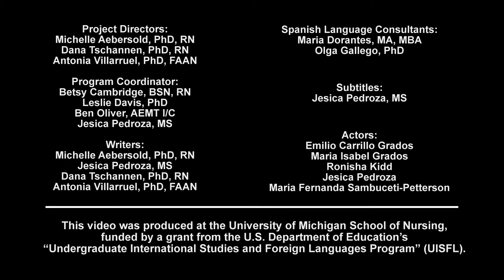Health Care Experience Abroad with English Subtitles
A resource from Healthcare Experience Abroad. Project Director: Antonia Villarruel. Lead Faculty: Michelle Aebersold, PhD; Dana Tschannen, PhD. View course on Open.Michigan:

Any medical information in this material is intended to inform and educate and is not a tool for self-diagnosis or a replacement for medical evaluation, advice, diagnosis or treatment by a healthcare professional. Please speak to your physician if you have questions about your medical condition.